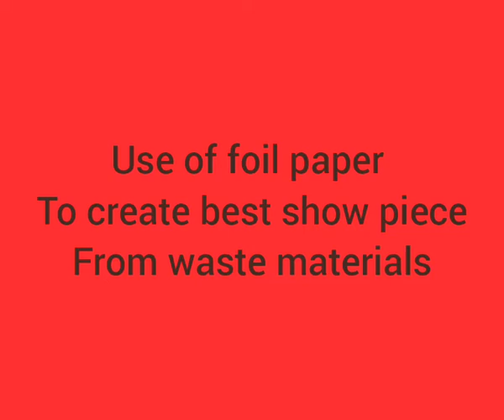Best out of waste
Check out our video on best out of waste we have used a big bowl to recreate something different u can use any waste material to design on that

You can use any decorative materials whatever available with you

Thank u